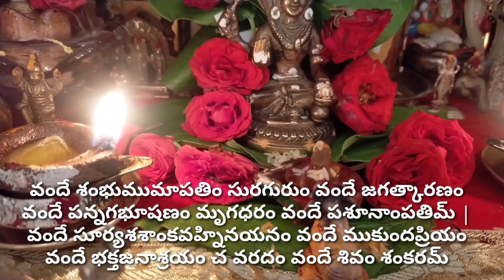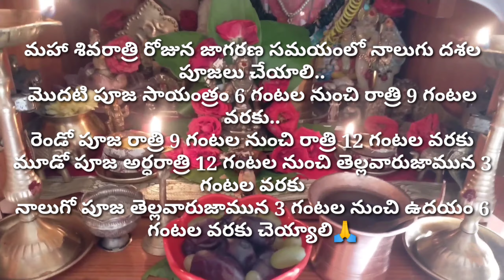ఒకే రోజు మహా శివరాత్రి, శని త్రయోదశి.. ఎవరిని మొదట పూజించాలి || మహా శివరాత్రి శివపూజ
వందే శంభుముమాపతిం సురగురుం వందే జగత్కారణం
వందే పన్నగభూషణం మృగధరం వందే పశూనాంపతిమ్ |
వందే సూర్యశశాంకవహ్నినయనం వందే ముకుందప్రియం
వందే భక్తజనాశ్రయం చ వరదం వందే శివం శంకరమ్ ||

 🙏ఒకే రోజు మహా శివరాత్రి, శని త్రయోదశి.. ఎవరిని మొదట పూజించాలి
 ఈసారి మహాశివరాత్రితోపాటు, శనిత్రయోదశి ఒకే రోజు వస్తున్నాయి. ఇలా రావడం మంచిదేనా.. జ్యోతిష్యులు ఏం చెబుతున్నారో తెలుసుకుందా.. దాదాపు 114 సంవత్సరాల తర్వాత శివరాత్రి, శనిత్రయోదశి ఒకే రోజు వచ్చాయి.

🌺భక్తులు ముందుగా శని దేవుడిని పూజించి.. తర్వాత శివుడి పూజ చేయాలని చెబుతున్నారు. సాధారణంగా జాతకంలో శని దోషం ఉన్నవాళ్లు, ఏలిన్నాటి శని, అష్టమ శని, అర్ధాష్టమ శని దశలు నడుస్తున్నవాళ్లు.. ప్రతి శనివారం శనీశ్వరుడికి నువ్వుల నూనెతో అభిషేకం చేసి, నల్ల వస్త్రాలు, నల్ల నువ్వులు దానం చేయడంతో పాటు కాకికి నల్ల బెల్లం పెడతారు. ఇలా చేయడం వల్ల మంచి జరుగుతుందని జ్యోతిష్యులు చెబుతన్నారు. శని త్రయోదశి నాడు ఇలా చేస్తే మరింత ఫలితం వస్తుందని నమ్ముతుంటారు.

పురాణాల ప్రకారం శని కరుణిస్తే అసలు కష్టాలు ఉండవట.శనికి కోపం వాస్తే ఈశ్వరుడి కైనా సరే శని దోషం తప్పదని.శని యముడికి సోదరుడు, జ్యేష్టాదేవికి భర్త, శివుడికి పరమ భక్తుడు. అతని భక్తిని శివుడు పరీక్షించాలనుకున్నాడు. నేనంటే నీకు ప్రీతి కదా, నేను ఏ రూపంలో ఉన్న సరే నన్ను గుర్తుపట్టగలవా అని పరమశివుడు శనికి ఒక షరతును విధిస్తాడు. శనిని పరీక్షించేందుకు శివుడు సూర్యోదయం సమయంలో బిల్వ వృక్షంగా మారుతాడు.🌺

ఈశ్వరుడు
సాయంత్రానికి మళ్లీ మామూలు రూపంలో ప్రత్యక్షమవుతాడు. బిల్వ వృక్షం నుంచి అసలు రూపంలోకి వచ్చిన శివుడికి శని కనిపిస్తాడు.శనీశ్వర నన్ను పట్టుకోలేకపోయావుగా అని ఈశ్వరుడు చెప్పినప్పుడు అదేంటి స్వామి నేను పట్టుకోవడం వల్లే కదా మీరు బిల్వ వృక్షం రూపం దాల్చాల్సి వచ్చింది అని జవాబు చెబుతాడు.ఇలా ఈశ్వరుడు శని భక్తిని మెచ్చుకున్నాడు. బిల్వ దళాలతో శనీశ్వరుని పూజిస్తే శుభాలను అనుగ్రహిస్తాడని భక్తుల నమ్మకం. అందుకే బిల్వ దళాలతో శనీశ్వరుడిని పూజిస్తారు.🌺

అందుకే  శివ రాత్రికి మొదట శని దేవుడిని దర్శించుకుని తర్వాత శివుడి దర్శనం చేసుకోవాలని సూచిస్తున్నారు. 🙏.

🌺మహా శివరాత్రి. ఫిబ్రవరి 18 వ తేదీ శనివారం రాత్రి 08:02 గంటలకు ప్రారంభమై.. ఫిబ్రవరి 19వ తేదీ ఆదివారం సాయంత్రం 04:18 గంటల వరకు కొనసాగుతుంది .

🙏భక్తులంతా ఉదయాన్నే నిద్రలేచి ఆలయాలకు వెళ్లి శివుడిని దర్శించుకుంటారు. ఈ రోజున ఉపవాసం ఉండి.. పరమశివుడిని, పార్వతిని పూజిస్తే కోరుకున్న కోరికలు నెరవేరుతాయని చాలా మంది విశ్వసిస్తారు. మహాశివరాత్రి రోజున మహాదేవుడిని పూజించేటప్పుడు బిల్వ ఆకులు, తేనె, పాలు, పెరుగు, పంచదార, గంగాజలంతో అభిషేకం చేయాలని జ్యోతిష్య పండితులు సూచిస్తున్నారు. ఇలా చేయడం వల్ల శివుని అనుగ్రహం ఎల్లప్పుడు ఉంటుదని చెబుతున్నారు.

🙏మహా శివరాత్రి రోజున జాగరణ సమయంలో నాలుగు దశల పూజలు చేయాలి..
మొదటి పూజ సాయంత్రం 6 గంటల నుంచి రాత్రి 9 గంటల వరకు..
రెండో పూజ రాత్రి 9 గంటల నుంచి రాత్రి 12 గంటల వరకు
మూడో పూజ అర్ధరాత్రి 12 గంటల నుంచి తెల్లవారుజామున 3 గంటల వరకు
నాలుగో పూజ తెల్లవారుజామున 3 గంటల నుంచి ఉదయం 6 గంటల వరకు చెయ్యాలి

🌺మహా శివరాత్రి వేళ జాగరణ సమయంలో శివునికి సంబంధించిన కథలను వినాలి. అదే సమయంలో ఆహుతులను సమర్పించాలి. మహా శివరాత్రి మరుసటి రోజున ఆహారం, వస్త్రాలను, ఛత్రం వంటి వాటిని దానం చేయాలి. అనంతరం శివ పార్వతుల ఫొటోలకు లేదా విగ్రహాలకు పువ్వులు, బిల్వ పత్రాలు సమర్పించాలి. ఇలా చేయడం వల్ల శివుని అనుగ్రహం తప్పక లభిస్తుంది.

ఈ రోజున పరమేశ్వరుడిని భక్తులు మూడు విధాలుగా పూజిస్తారు. శివపూజ(Shiva Puja), ఉపవాసం, జాగారం. ఇందులో ఉపవాసానికి చాలా ప్రత్యేకత ఉంది. ఉపవాసం చేసి.. శివనామ స్మరణ చేయడం చాలా ముఖ్యమైనది. ఉపవాసంతో శారీరక శుద్ధి, జాగారం చేస్తూ.. ధ్యానం చేయడం కారణంగా మనోశుద్ధి కలుగుతాయి. ఉపవాసం అంటే.. మనసును శివుడికి దగ్గరగా ఉండమని అంటారు.

ఉపవాసం ఉండే ముందు రోజు, ఉపవాసం మరుసటి రోజు మాంసాహారం, గుడ్డులాంటివి తినకూడదు. మద్యపానం చేయోద్దు. ఉపవాసం చేస్తాం.. ఆకలి అవుతుంది.. కదా.. అనుకుని.. లేటుగా లేవొద్దు. అలా చేయకూడదు. ఉపవాసం ఉండే వారు సూర్యోదయానికి ముందే నిద్రలేవాలి. తల స్నానం చేసి.. శివుడికి ప్రీతికరంగా శివరాత్రి(ShivRatri) ఉపవాసం చేస్తున్నాను అని సంకల్పం చేసుకోవాలి. భగవంతునికి మనసును, ఇంద్రియాలను దగ్గరగా జరపడమే ఉపవాసం.

ఆరోగ్యపరంగా చూసినా.. ఉపవాసం శరీరంలో ఉన్న విషపదార్థాలను తొలగించడంతోపాటు శరీరంలో ప్రాణశక్తిని, ఇంద్రియ నిగ్రహాన్ని పెంచుతుందట. నీళ్లు కూడా తాగకుండా.. ఉపవాసం చేయోద్దు. అలా చేయోద్దు. శరీరాన్ని కష్టపెడుతూ, భగవంతుని వైపు మనసును తీసుకెళ్లడం కష్టం. శివరాత్రి రోజున ప్రకృతిలోని శివశక్తిని శరీరం గ్రహించాలంటే.. వెన్నును నిటారుగా పెట్టి కూర్చోవాలి🙏

శివరాత్రికి చేసే జాగరణ(Jagarana) మనలో ఉన్న శివత్వాన్ని జాగృతం చేస్తుంది. ఇష్టం వచ్చినట్టుగా కబుర్లు చెబుతూ.. కాలక్షేపం చేస్తూ.. జాగరణ చేయకూడదు. అది జాగరణ అవ్వదు.. టైమ్ పాస్ మాత్రమే అవుతుంది. మనసును ఆ దేవదేవుడి మీద పెట్టి.. ప్రశాంతంగా ఉండాలి. శివరాత్రి మరుసటి రోజు.. ఉదయం శివాలయాన్ని సందర్శించి.., ప్రసాదాన్ని తీసుకుని.. ఇంటికి వచ్చి భోజనం చేసి ఉపవాసం వ్రతం ముగించాలి.🌺